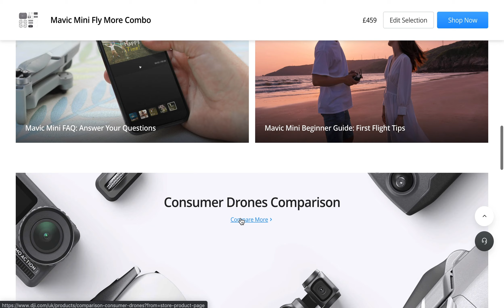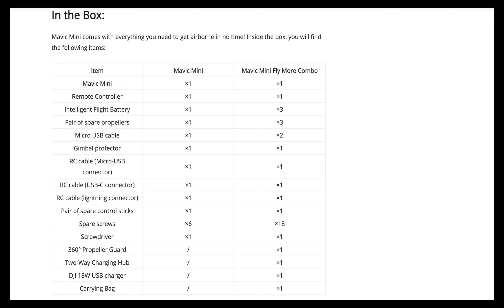Unboxing The DJI Mavic Mini in 2021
I know the brand new DJI Mini 2 is out and you might wondering why I chose the Mini (1)... The answer is simple. I don't know how to fly a drone and I thought to myself why not trying out first the older version of this which has great features too, not a 4K camera I know but with a 2,7K I think I can survive!

This video is only the unboxing, soon I will have a review too once I fly it properly in a brighter and not windy day here in the North England.
If you would like to watch it till the end will be much appreciated :)
If not, let's make a deal...